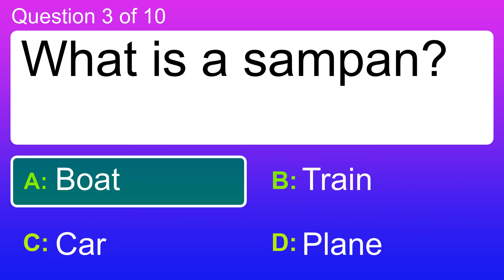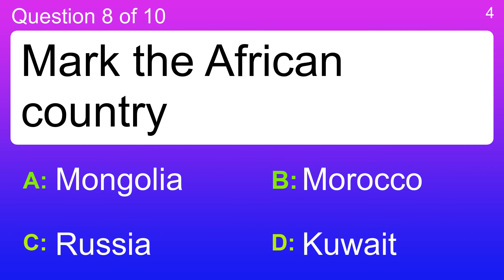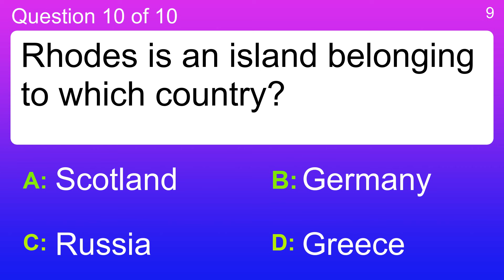Trivia Quiz : General Knowledge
Question 1 : Queen Elizabeth II is best known for keeping what breed of dog?
 Answer a: Corgi
 Answer b: German Shepherd
 Answer c: Husky
 Answer d: Old English Sheepdog

Question 2 : What species was the first cloned mammal?
 Answer a: A sheep
 Answer b: A dog
 Answer c: A rat
 Answer d: A cat

Question 3 : What is a sampan?
 Answer a: Boat
 Answer b: Car
 Answer c: Plane
 Answer d: Train

Question 4 : What is Novell Netware?
 Answer a: Application
 Answer b: Game
 Answer c: Network Operating System
 Answer d: Utility

Question 5 : What was the name of Henry Ford's son and also the name of a car?
 Answer a: Alan
 Answer b: Edsel
 Answer c: Louis
 Answer d: Stephen

Question 6 : What year did Queen Elizabeth II ascend to the throne?
 Answer a: 1962
 Answer b: 1945
 Answer c: 1972
 Answer d: 1952

Question 7 : Which word is missing from this book title? : "The ____ of the Earth"
 Answer a: Huckleberry
 Answer b: Peace
 Answer c: Pillars
 Answer d: Solitude

Question 8 : Mark the African country
 Answer a: Kuwait
 Answer b: Morocco
 Answer c: Mongolia
 Answer d: Russia

Question 9 : What kind of "Talkin" were the Bee Gees up to in the '70s?
 Answer a: Disco
 Answer b: Jive
 Answer c: Punk
 Answer d: Reggae

Question 10 : Rhodes is an island belonging to which country?
 Answer a: Germany
 Answer b: Greece
 Answer c: Russia
 Answer d: Scotland